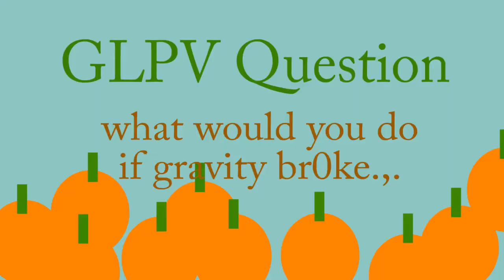GLPV Movie: The Pumpkin Disaster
OH nO! Green toad goes to  ̶T̶h̶e̶ ̶P̶u̶m̶p̶k̶i̶n̶ ̶P̶a̶t̶c̶h̶  Metro for pumpkins. But on the way, Toad, Captain toad, and Green Toad encounter a tiny Mario and Koopa Doopa. Then they have a big battle where gravity breaks.

Special thanks to Abdulla for voice acting!